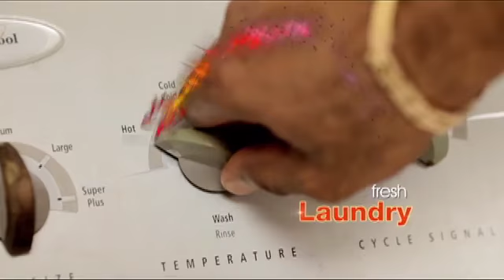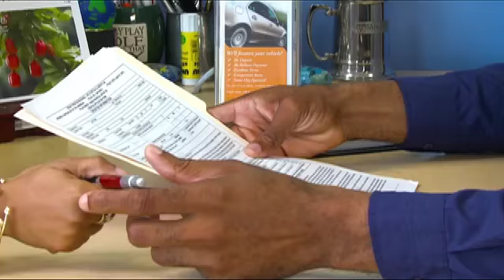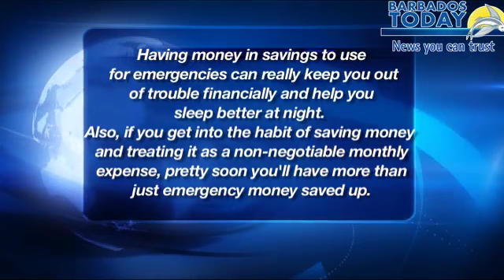12 PM NEWS UPDATE - FEB 20 2014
An international economist advises Government on ways to get out of crisis.
A political scientist says the DLP and BLP both lack the imagination to get Barbados out of economic problems.
The Digicel Barbados Reggae Festival is officially launched.